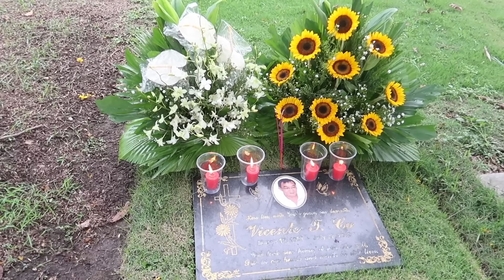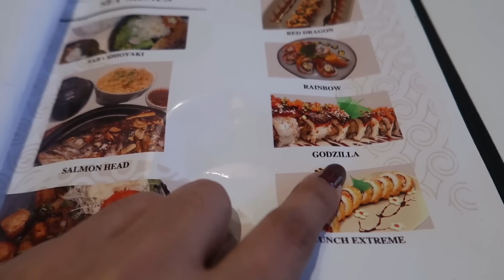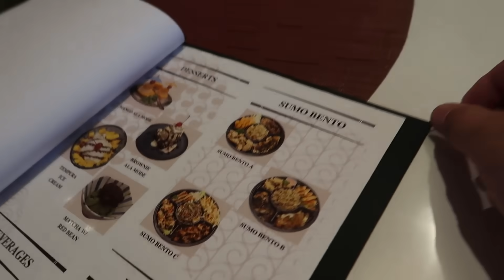DINALAW ANG MGA LOLO + TIP PARA HINDI MAGWALA SA RESTO ANG BATA | AustriaFamilyVlogs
PLS FOLLOW US ON:
FB: VIA by Via Austria

Love love,
Mommy Via :)